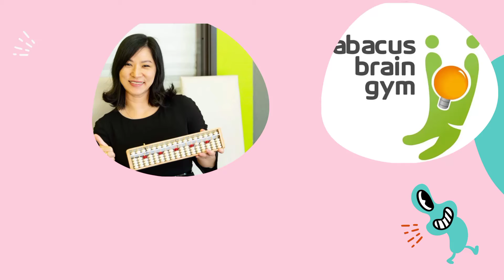12 September 2021